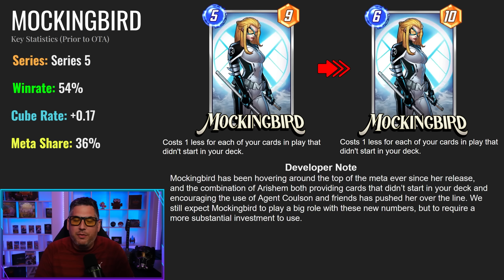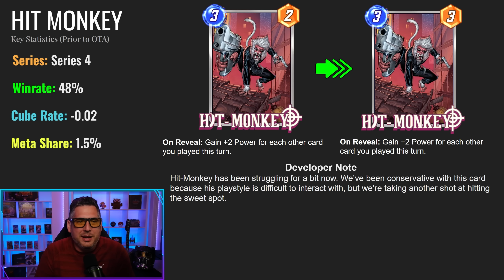This OTA is INSANE! Two of Marvel Snap's BEST CARDS NERFED?! [Marvel Snap OTA]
Get EARLY ACCESS to Crushers today using this link! Be sure to use code: Alexander when installing & in the store!

This Marvel Snap OTA update is absolutely INSANE, with MASSIVE CHANGES that are most certainly going to flip the meta upside down.

LOOKING FOR A DECK TRACKER? USE THIS LINK!
Sign up for Untapped's Marvel Snap Deck Tracker using this link to track your decks, progress, and to explore the meta! (using this link and signing up directly supports the channel)!

Timestamps
0:00 Blob
1:15 Mockingbird
2:45 Hydra Bob
4:42 Crushers Promotion
5:58 Ravonna Renslayer
7:12 Viper
8:21 Sauron
10:02 Werewolf by Night
11:10 Hit Monkey
12:36 Lockjaw

I am a member of the Marvel Snap content creator program